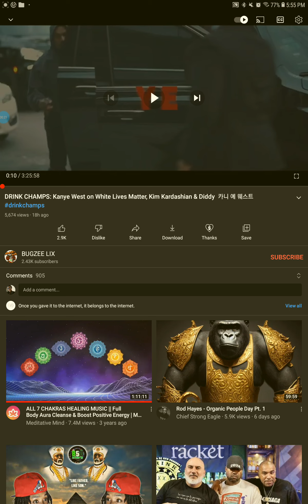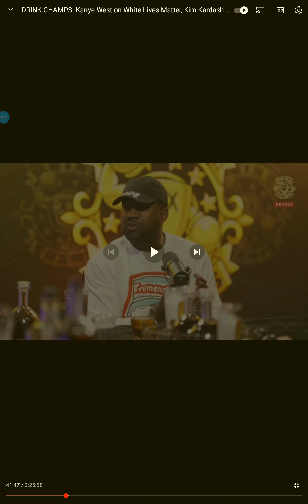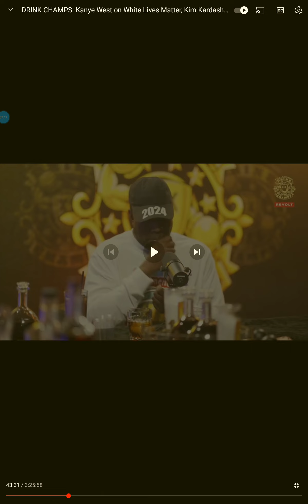kayne is not playing around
This is a reaction video to Young Tnugs artist , stay tune i nave uodate on young  thug .lyrics

it cut off i apologiize .
ill do a live tommrow , and we will talk about current industry events